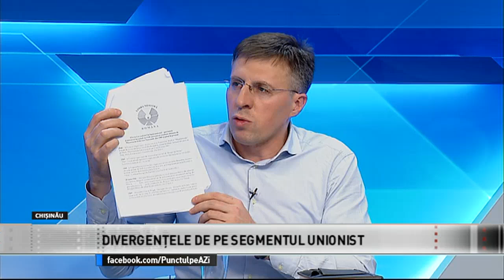Punctul pe Azi din 23.01.2020. Invitați: Sergiu Mocanu și Dorin Chirtoacă